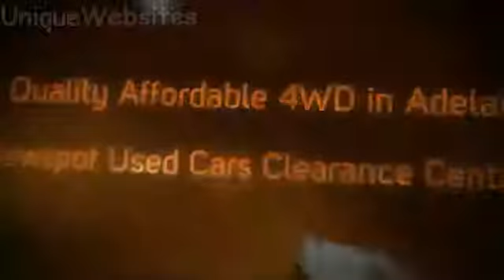4WD in Adelaide | New Spot Used Car Clearance Centre | 08 8250 1111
Great Deals on Used 4WD in Adelaide

We are privately and locally owned used car dealer in Adelaide. We have wide range of 4WDs in Adelaide at the affordable price. We make sure all every cars are in tip-top shape, and tested by our expert staff. We also offer financing on almost every car we sell through Finance Capital.

We are winner of the 2010 KIA Presidents Award as well as several Suzuki Dealer Awards. So, not only are we widely recognised, but we are also very experienced providing Australians with great 4WDs in Adelaide.

We hope that our wonderful service and honest prices can help to improve you car buying experience. Give us a call today!